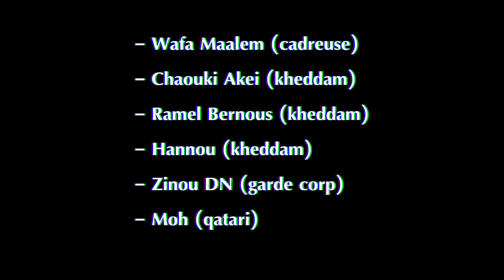الاجتماعات في الجزائر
DIR(i) F'COMMENTAIRE KESH CHARIKA NSINAHA !